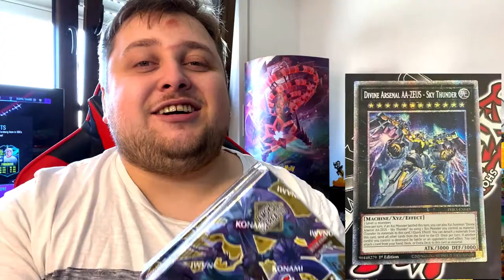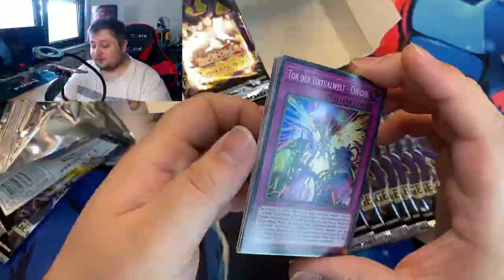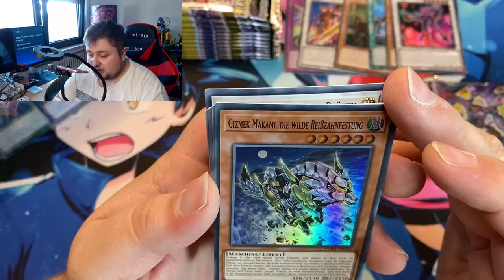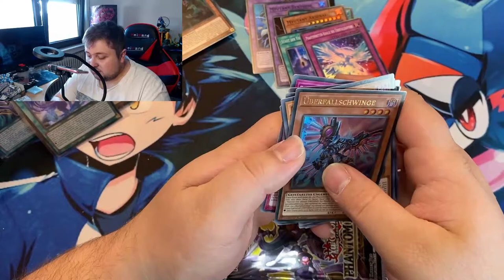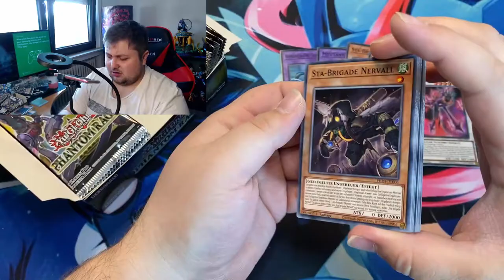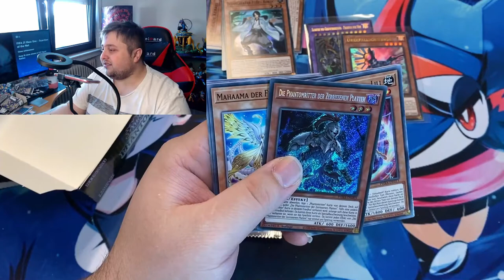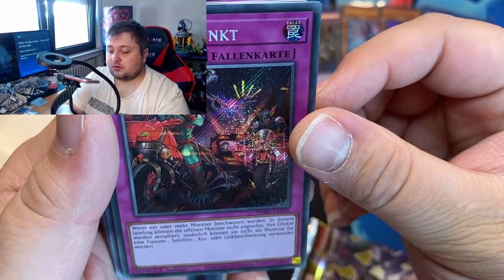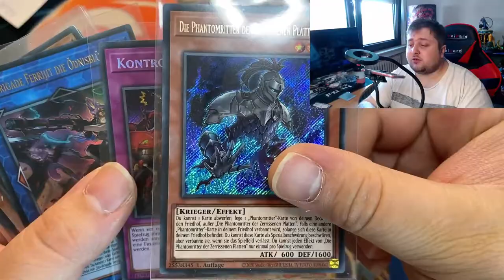PHANTOM RAGE ARRIVED!! CAN WE GET A STARLIGHT??? (Yugioh Opening)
🔥Once again shoutout to Gil Schroeder from Gamestower in Luxembourg for making this video possible. Go drop them a like guys🔥